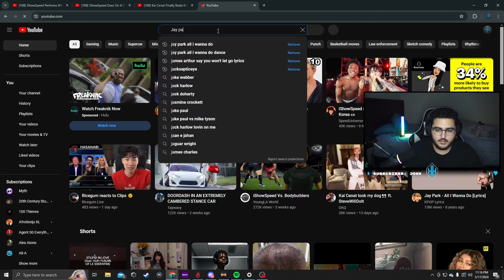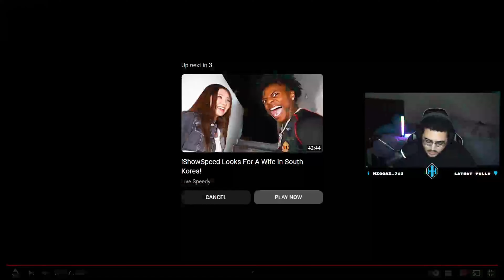IShowSpeed Is A K pop Star Now